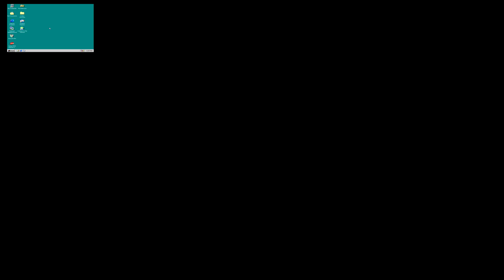a sparta remix that i will probably never finish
my motivation has been lacking heavily as i needed to focus more on my assignments, which is why i havent been uploading as many videos as i should of but oh well